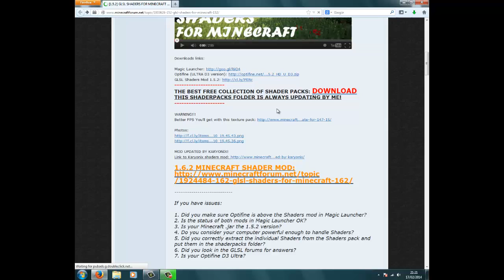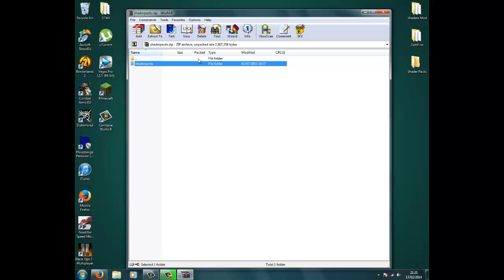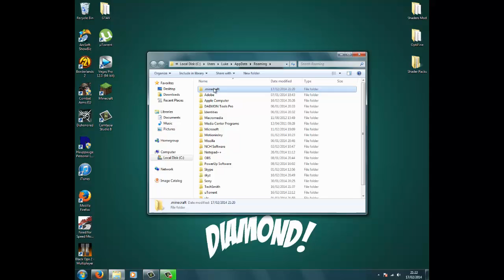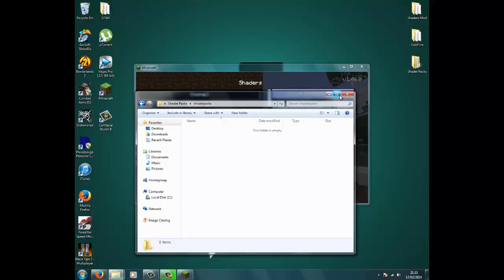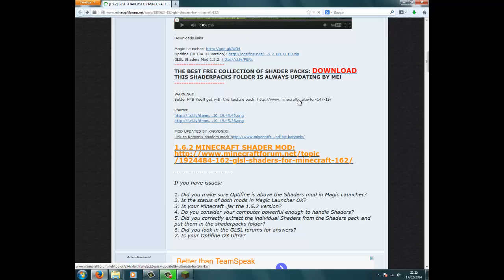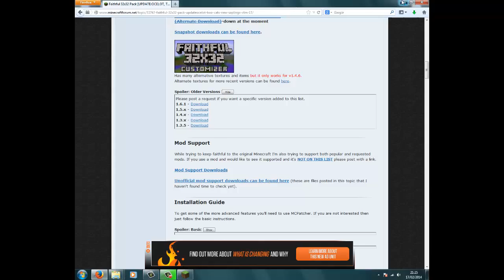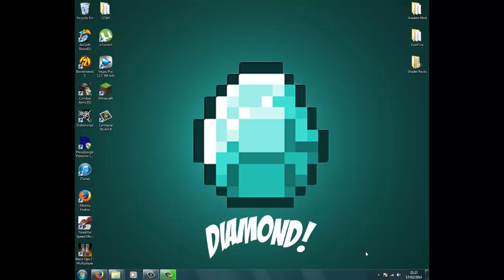How To Install GLSL Shaders 1.5.2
Whats Up Guys In This Video I Show How To Install GLSL Shaders 1.5.2!
Please Comment How To Improve!